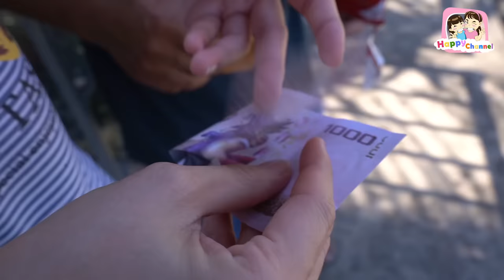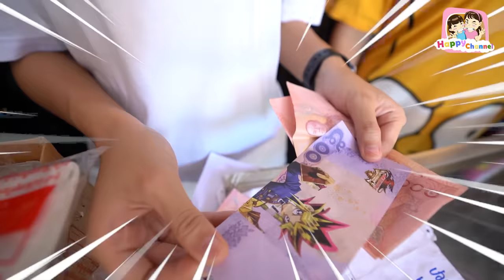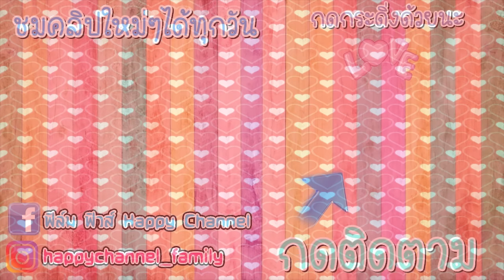ขี้โกง!!! ใช้แบงค์ปลอมซื้อของ พี่ฟิล์ม น้องฟิวส์ Happy Channel